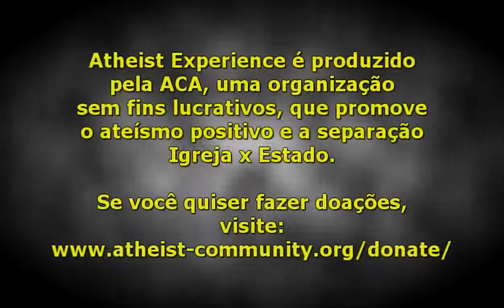Fé não é virtude, é ingenuidade The Real Cost Of Religious Faith Atheist Experience 696